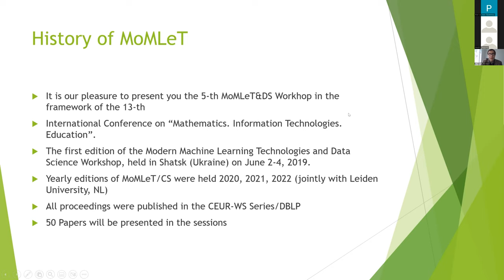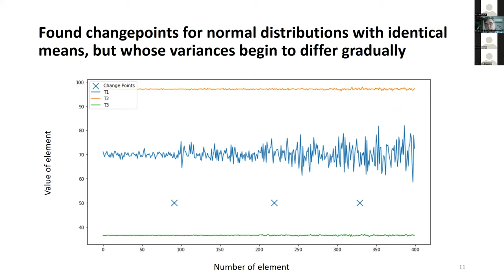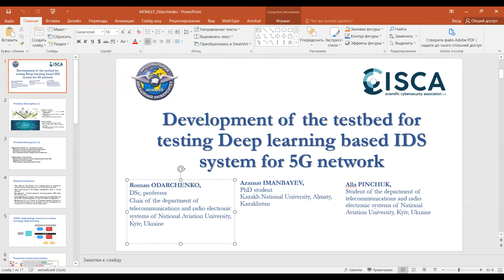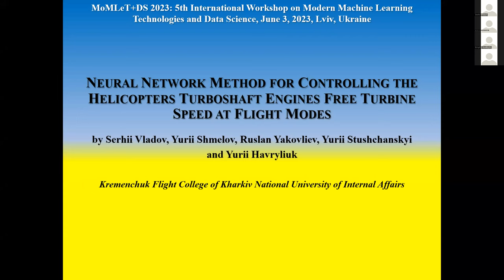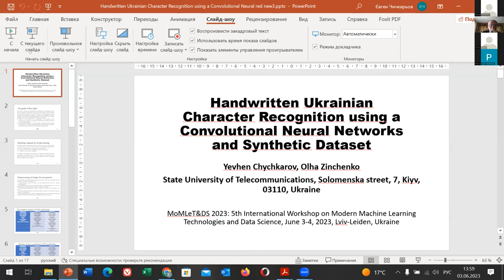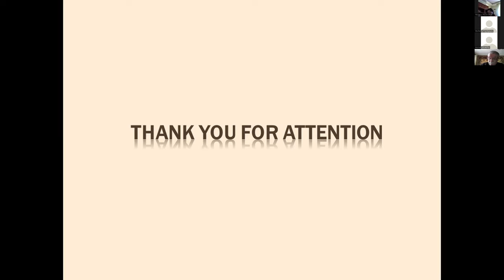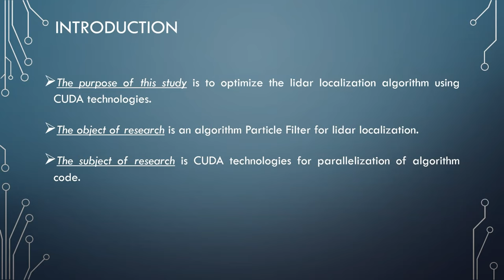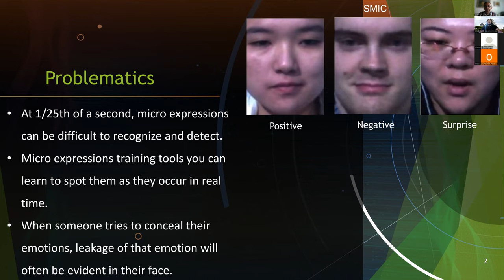MoMLeT&DS 2023 (part 1)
The workshop "Modern Machine Learning Technologies and Data Science"
0:02 – at the opening of the conference MoMLeT&DS 2023.
Machine Learning Session talks
0:15 – Peter Bidyuk, Irina Kalinina, Oleksandr Zhebko, Aleksandr Gozhyj and Tetiana Hannichenko. Classification System Based
on Ensemble Methods for Solving Machine Learning Tasks
0:32 – Dmitriy Klyushin and Andrii Urazovskyi. Locating changepoints in multidimensional time series using non-parametric methods
0:45 – Irina Kalinina, Peter Bidyuk, Aleksandr Gozhyj and Pavlo Malchenko. Combining Forecasts Based on Time Series Models in Machine
Learning Tasks
0:59 – Rayees Ahmad Dar and Dr. Rana Hashmy. A survey on  Machine Learning Models for COVID -19 fake news detection
1:16 – Roman Odarchenko, Azamat Imanbayev and Alla Pinchuk. Development of the testbed for testing Deep learning based IDS system for 5G network
1:32 – Serhii Robotko, Andriy Topalov, Serhii Nekrasov, Valerii  Zaitsev and Dmytro Zaitsev. Machine Learning and Modeling of the Impact
of Trademark Filings on GDP Growth based on Python
1:49 – Sergiy Gnatyuk, Dmytro Proskurin and Tetiana Okhrimenko. Predicting Pseudo-Random and Quantum Random Number
Sequences using Hybrid Deep Learning Models
2:07 – Serhii Vladov, Yurii Shmelov, Ruslan Yakovliev, Yurii Stushchankyi and Yurii Havryliuk. Neural Network Method for Controlling
the Helicopters Turboshaft Engines Free Turbine Speed at Flight Modes
2:25 –  coffee break
2:57 – Yevhen Chychkarov and Olha Zinchenko. Handwritten Ukrainian Character Recognition using a Convolutional Neural Networks and
Synthetic Dataset
3:19 –  Аnatoliy Тryhuba, Oksana Malanchuk and Inna Тryhuba. Prediction of the duration of inpatient treatment of diabetes in children based
on neural networks
3:35 – Olga Cherednichenko and Fahad Muhammad.  Collaborative Business Intelligence Virtual Assistant
3:54 – Rostyslav Yurynets, Zoryna Yurynets, Maryna Nehrey, Yulia Biriukova and Nataliya Zhyhaylo. Modelling of Development of Hotel
3:59 – Business Potential and Economic Growth in Ukraine
Oleh Basystiuk and Zoriana Rybchak. Machine Learning Methods and Tools for Facial Recognition based on Multimodal approach
4:04 – Lesia Mochurad, Roman Bliakhar and Nataliia Reverenda. Identification and Tracking of Unmanned Aerial Vehicles Based
on Radar Data
4:12 – Lesia Mochurad, Ostap-Vasyl Matviiv, Halyna Lema and Roksolana Vilhutska. CUDA-Based Algorithm for Lidar Position
Determination in Mobile Robotics
4:33 – Yuliana Lavryk and Yurii Kryvenchuk. Product Recommendation System Using Graph Neural Network
4:53 – Oleksandr Yaremchenko and Petro Pukach. Investigation and comparative analysis of algorithms about recognition of micro mimics for
analysis of person using emotional AI